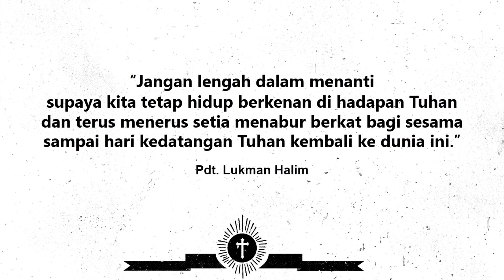Renungan Harian GKI Sangkrah 4 Desember 2021